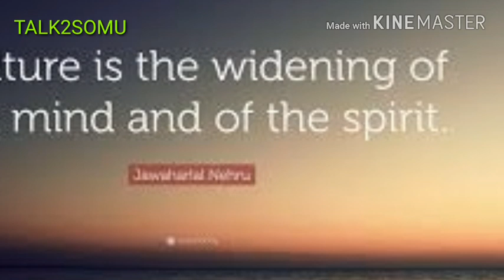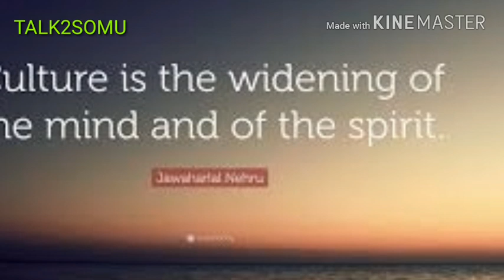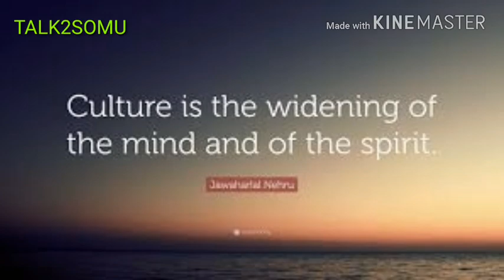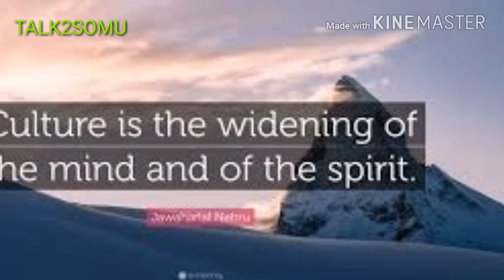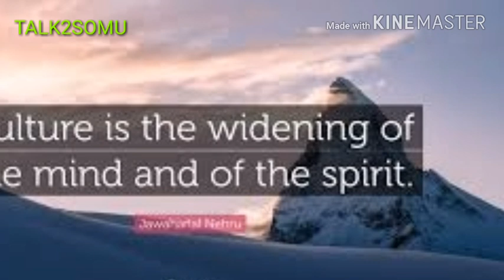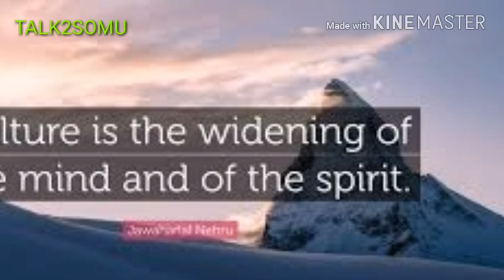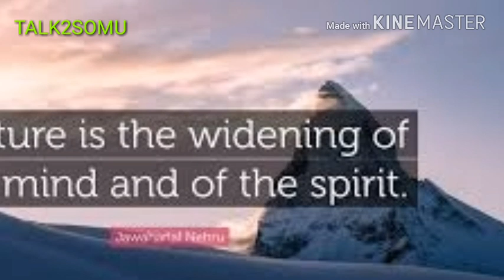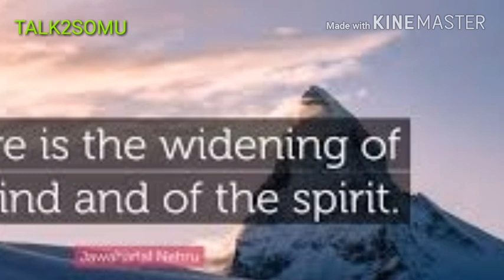WHAT IS CULTURE | PT. JAWAHAR Lal NEHARU | English to Hindi Translations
This Video is based on the essay "What is Culture " written by Pandit Jawahar Lal Neharu.
Pandit Jawahar Lal Neharu is trying to probe into the real meaning of culture. he admits that it is difficult to define the word culture. although each nation and each civilization develops it's own culture, it is impossible to find a culture that is pure and unaffected. according to Pt. Neharu, the culture of a country is influenced by it's geography and climate. people of every country consider their culture best and they are proud of it. culture means inner growth in a man. he must know how to behave with others. he should understand others and make himself understood.
 Title- What is Culture
Author- PT.Jawahar Lal Neharu
English to Hindi Translations By- Sumangal Singh Sikarwar